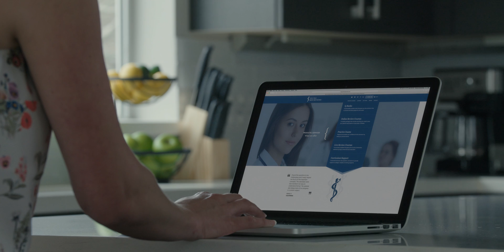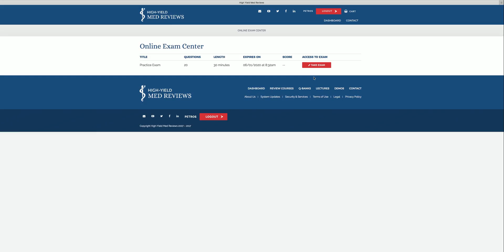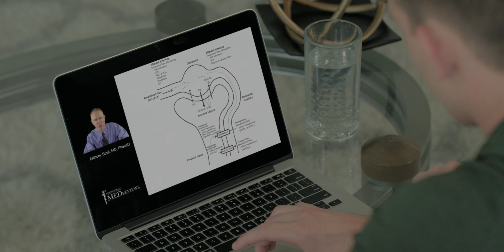High-Yield Med Reviews: What Makes Us Different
High-Yield exists to impact healthcare for good through premier medical education.  We help healthcare professionals move beyond memorization and understand the 'why'.  Our materials are easy to understand, evidence-based, clinically relevant, and oriented to the patient.  Pursue your certification and elevate your practice with High-Yield Med Reviews.